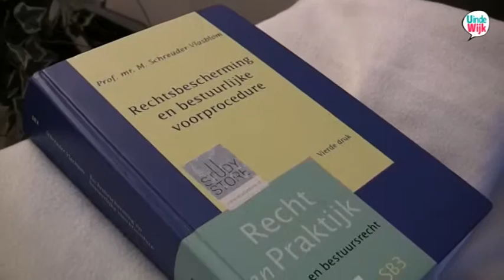UindeWijk Overvecht Utrecht Verina in gesprek met Zaina